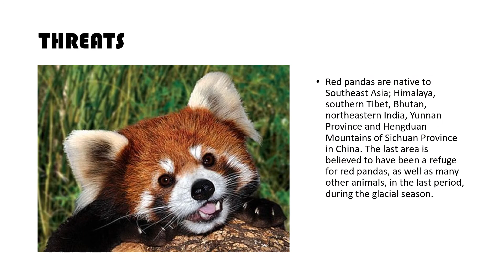RED PANDA Joan Campelo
Presentaciones de ecosistemas creadas en   Inglés (Joan Campelo)
con motivo del Día mundial del Medio ambiente, que se celebra el 5 de Junio